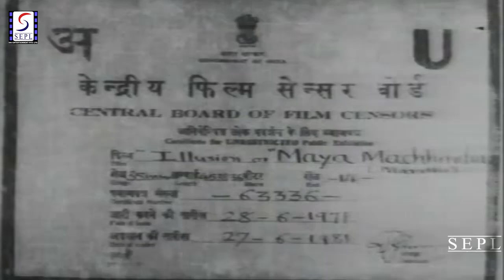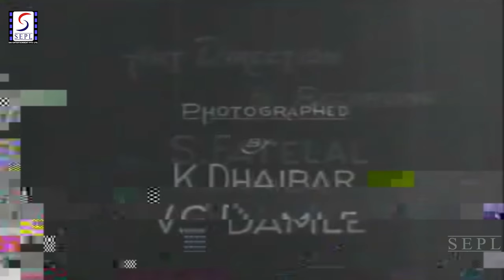Maya Machhindra | Superhit Dramatic Marathi Full Movie l Govindrao Tembe, Durga Khote l 1932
Synopsis : This film based on the Tantric legend about the guru Machhindranath (Tembe) and his disciple Gorakh (Master Vinayak) on the subject of 'maya' (belief in the illusory nature of worldly temptations). The guru appears to his student to have entered the kingdom of man-hating women, married the queen (Khote) and abandoned his commitment to celibacy and pure thoughts. Gorakh sets out to rescue him but the entire experience turns out to be an 'illusion' set up by the master.

Director: V. Shantaram
Main Cast: Govindrao Tembe, Durga Khote, Master Vinayak, Leela...  more
Genre: Drama
Release: 1932